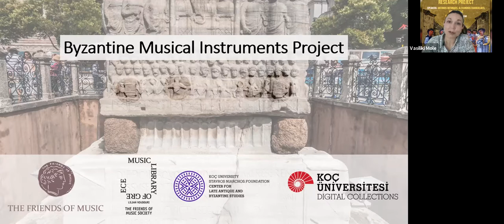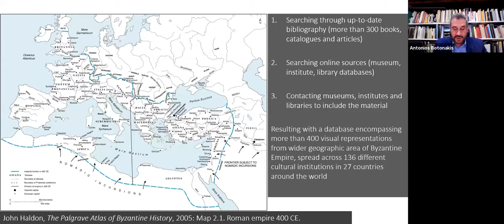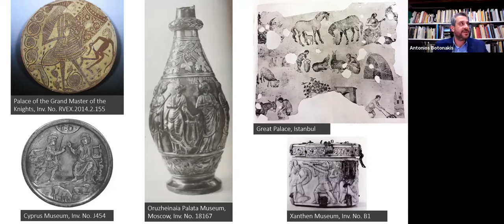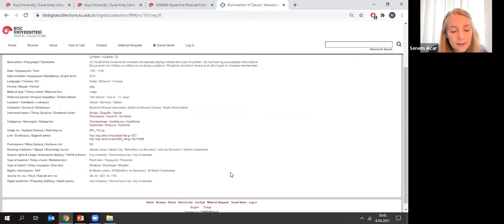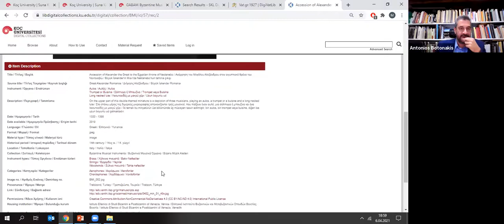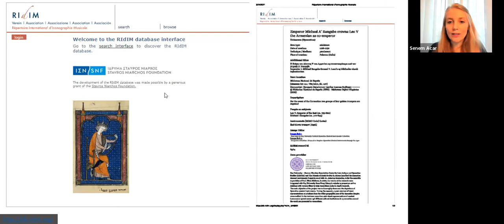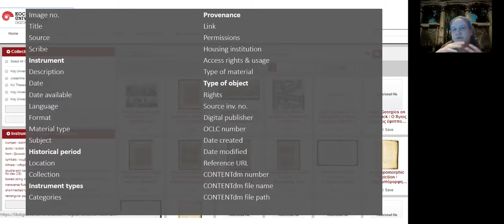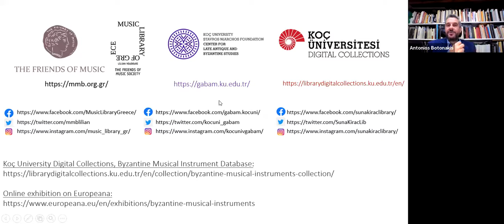Byzantine Musical Instruments (BMI) Research Project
In 2018, Koç University Stavros Niarchos Foundation Center for Late Antique and Byzantine Studies (GABAM) and the Friends of Music Society in Athens departed on a journey deciding to create a research framework of cooperation on Byzantine secular music tradition. The extensive investigation on primary and secondary resources revealed figures of musicians and musical instruments, featured on artefacts such as caskets, wall paintings, mosaics, wooden icons etc. but also on illuminations preserved inside Greek manuscripts, dated between the 2nd and the 16th century. All these depictions amounted to more than 400 visual representations are hosted at the Koç University Suna Kıraç Library digital collections. All of the above aspects will be addressed during this event, with the participation of Antonios Botonakis, Alexandros Charkiolakis, Merve Özkılıç and Senem Acar, who will also be the moderator of the talk.

2018'de Koç Üniversitesi Stavros Niarchos Vakfı, Geç Antik Çağ ve Bizans Çalışmaları Merkezi (GABAM) ve Atina'daki Müzik Dostları Derneği, Bizans seküler müzik geleneği üzerine bir araştırma projesi oluşturma çerçevesinde bir yolculuğa çıktı. Birincil ve ikincil kaynaklarla ilgili kapsamlı araştırmalar, tabutlar, duvar resimleri, mozaikler, ahşap ikonlar vb. eserler üzerinde yer alan müzisyen ve müzik aletlerinin figürlerini ve ayrıca 2. ve 16. yüzyıllar arasında Yunan el yazmalarında korunan tezhipleri ortaya çıkardı. 400'den fazla görsel temsil niteliğindeki tüm bu tasvirler, Koç Üniversitesi Suna Kıraç Kütüphanesi dijital koleksiyonlarında yer almaktadır. Antonios Botonakis, Alexandros Charkiolakis, Merve Özkılıç ve aynı zamanda konuşmanın moderatörlüğünü yapacak olan Senem Acar'ın katılımıyla bu etkinlikte yukarıdaki tüm konular ele alınacaktır.